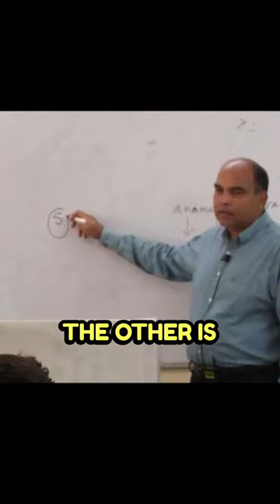One tip to Enhance your CAT Prep